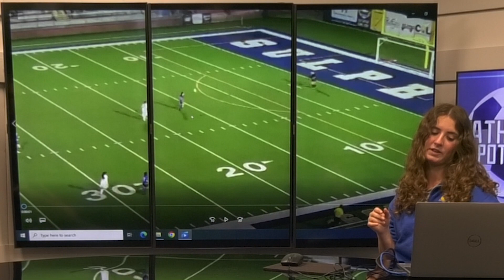Athlete Spotlight - Allie Stroderd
Produced by the Television Production class and hosted by Matthew Steckling